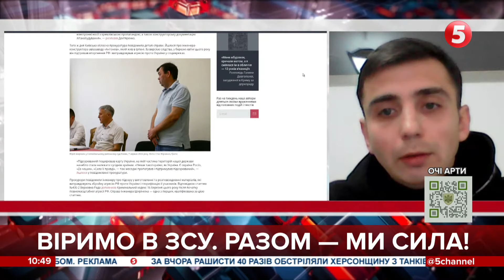Суд над російськими військовими в Україні: як просуваються справи – Артур Пріхно докладно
Артур Пріхно, журналіст "Медійна ініціатива за права людей"

Мільйонний збір на рації для ЗСУ. Долучайтесь! Задонатити можна тут

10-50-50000 - будь-яка сума має значення.
Разом переможемо!
Слава Україні!